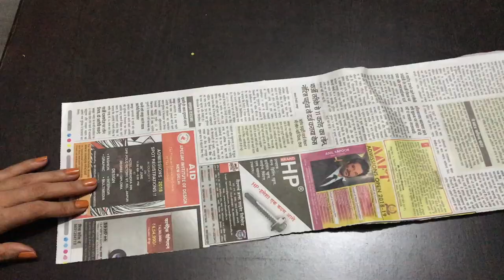Newspaper Bag Making | DIY Newspaper Art | New Craft Ideas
Learn how to make a newspaper bag in few simple steps, this beautiful bag is made out of newspaper that can also be considered as best out of waste craft ideas.

Things Required:
- Newspaper
- Glue
- Metallic Acrylic Paints
- Thread and Needle
- Jute Rope
- Velvet Cloth

About Live Creative:
On this channel you will see DIY Videos on Art & Crafts, Fashion, Lifestyle, Kids Accessories and much more.